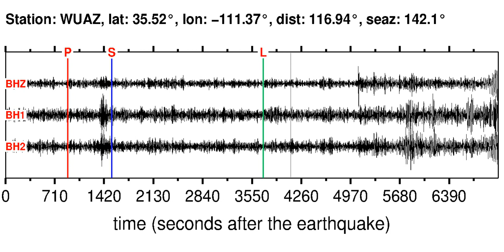WUAZ Soundquake: 4/14/2012 20:53:55 GMT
This is a sonification of the South Sandwich Islands Region 5.5MB earthquake (4/14/2012 20:53:55 GMT). It was made from a seismogram recorded by the global seismic station WUAZ in EASTERN ARIZONA.